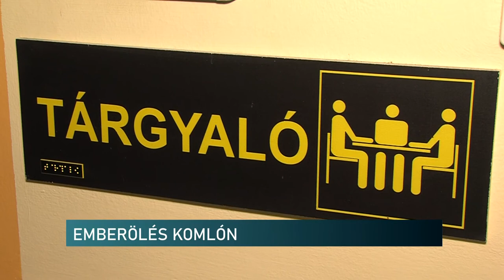Emberölés Komlón - megmérgezték az idős nénit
Megmérgezték az általuk ápolt idős nőt a vád szerint azok a női elkövetők, akik előzetes letartóztatásukról a Pécsi Járásbíróságon döntöttek hétfőn. Az emberölés Komlón történt. A sértett október 21-én hunyt el. Az elkövetők egymást zsarolták, így váltak gyanússá. Tettükért akár 20 évet is kaphatnak.